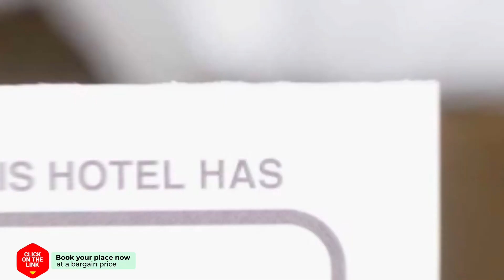Hotel Sutor hotel review | Hotels in Breda | Netherlands Hotels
Hotel Sutor hotel video review. Hotels in Breda, european 3 stars hotels.